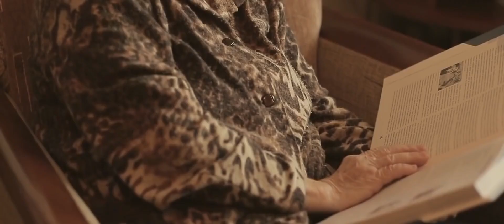Florin Salam 🖤 Cartea vietii mele 🖤 Cele mai sensibile melodii de la Regele Mapamondului 🖤